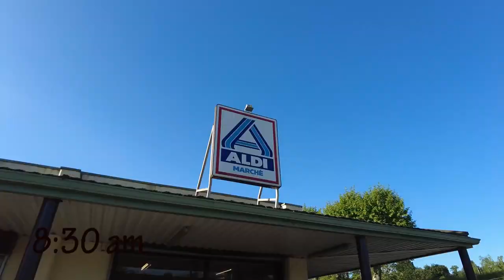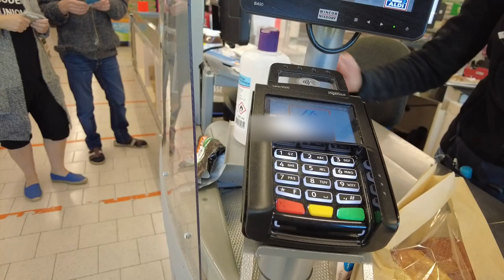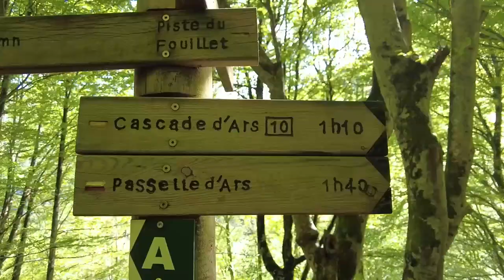Waterfall TREK - PART 1 | தமிழ் Vlog | French Pyrénées | DJI | ENGLISH subs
Vanakkam makkals !

Here is the first video of the  2 part series of my hiking trip in the Pyrénées !
Shout out to my friend @faustin3105 for making this happen.
Drone shots credits : @faustin3105

Equipment:

Adobe Rush